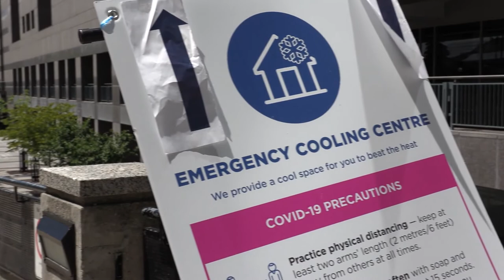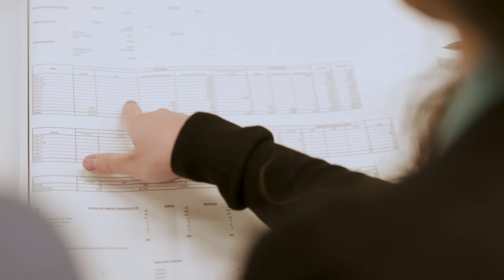Adapting to our changing climate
VCH's Healthy Environments team focuses on preventing illness and promoting health and well-being in our communities. We work to improve health outcomes linked to physical and environmental factors such as climate change, noise and air pollution, community design, and more. We do so through community partnerships, research, policy input and review, and education.